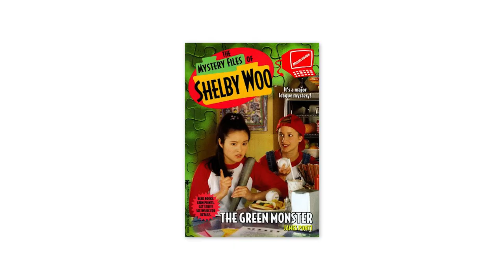ACTRA President Shares Her Incredible Life Story | ELEANOR NOBLE | #7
"OUT OF FRAME" - EPISODE 7: Eleanor Noble, actor and President of ACTRA National (the Canadian actor’s union), shares her incredible story that includes a cross Canada theatre trip, 2 years in war-torn Pakistan, and a constant battle for the rights and dignity of all Canadian performers.

SHOW DESCRIPTION: Actors, creators, filmmakers. Every story has its successes and trials, and everyone has a story.

Director, actor and YouTuber Julian Stamboulieh ("The Nerdy Filmmaker"), best known for his web series LARPs, sits down with movers in the entertainment industry, and discusses their journeys to where they are now, and where they hope to go next. And no one journey is straight line; it's in those twists, roadblocks, and the determination to push past them that we can draw inspiration and ideas in our own lives.

"Out of Frame" is also available on podcast platforms for that easy listening while you travel or work

**My Podcast Gear**:
Rodecaster Pro II
Rode PodMic
Rode PSA1+ Boom Arm

Sony a7S iii
Sony FS7 (no longer available)
Sony G Master 1.8 85mm Lens
Rokinon T1.5 85mm Lens

I stream once a week, come say hi!